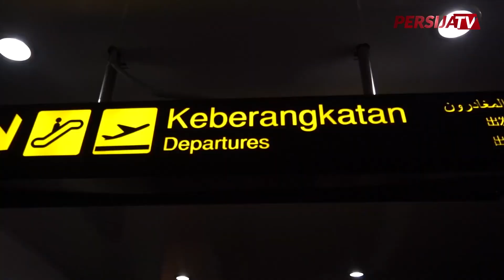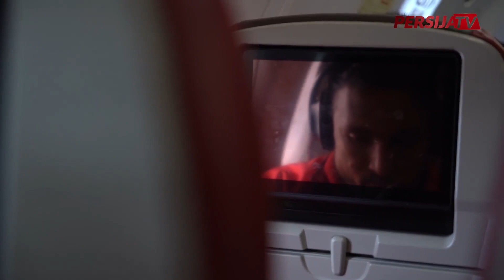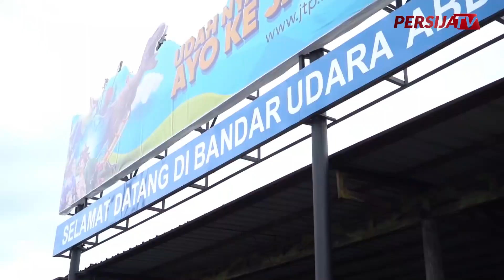OnThisDay - Momen Persiapan Persija Jakarta Menuju Malang untuk Hadapi Piala Gubernur Jatim 2020